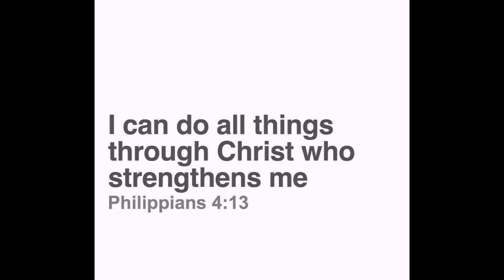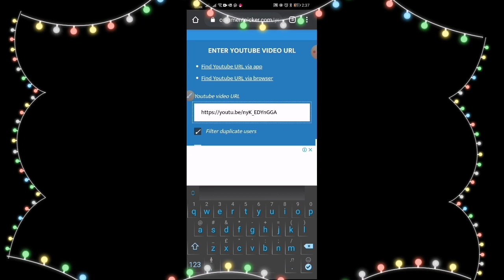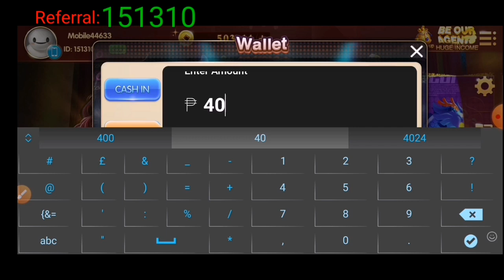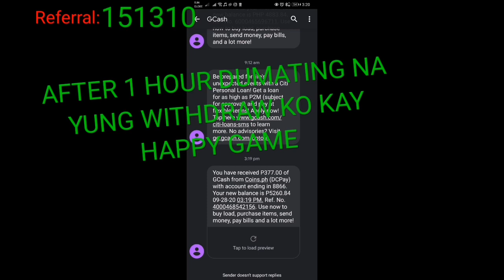Happy Game Farming Tricks | Dragon vs Tiger Betting Pattern | Earn Hundreds in a Few Minutes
151170
151170
151310
151310

· We offer this promo for every new user:
    1. New users free 20 pesos upon sign up – Lucky code:222333
    2. Every day sign in to get 1-10P bonus

· We offer first time cash in rebate:
     FIRST TIME CASH IN (min.200) GET 50 REBATE = 250 Coins

You may also join our Facebook group to know more details which has already more than 10K members:
"HAPPY GAME DISTRIBUTOR GROUP"

🛠R.M. DIY 🛠

happy game farming tricks - happy game farming tricks | paano manalo ng sunod sunod.
(New) Happy game tricks | paano manalo ng sunod sunod sa happy game | 100%legit
 (New) Paano manalo ng sunod sunod sa happy game | happy game new update tips and tricks Gcash farming, earn money with carlo abainza, carlo abainza, unlimited bitcoin, bitcoin hack, earn unlimited bitcoin no invite, no invite, paano kumita ng bitcoin, in this video ipapakita ko sainyo kung paano ba laruin ang happy game at kung paano ba mag register sa app na eto at kung paano ba manalo ng sunod sunod sa egyptian treasure slot is happy game new tricks reveal make sure na tatapusin mo tong video para wala kang ma miss at para maintindihan mo ng mabuti💖😊.  happy game best farming tricks.

my happy game tricks and techniques paano manalo hack totorial. happy game tricks and tips | updated tricks on slot.